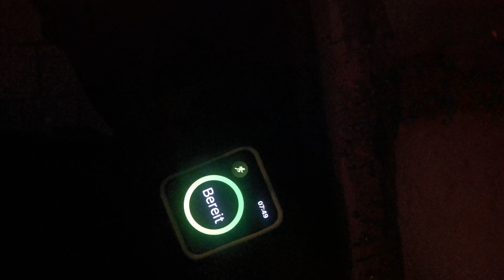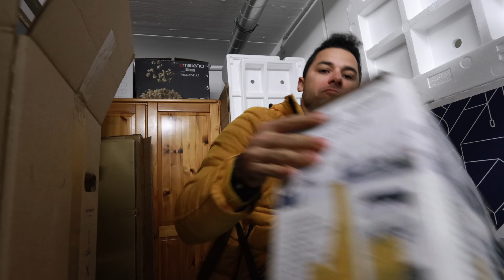اكتر حاجه تعبت فيها